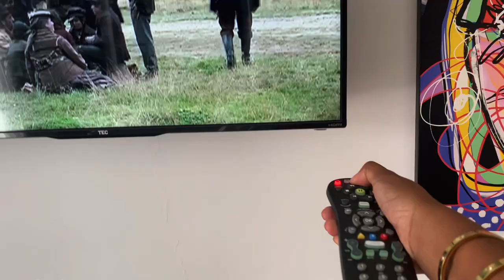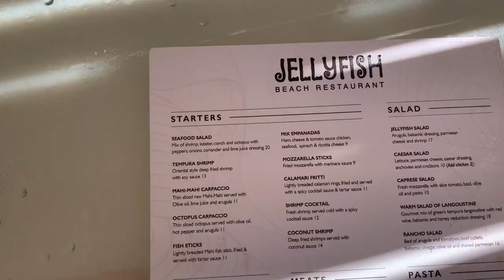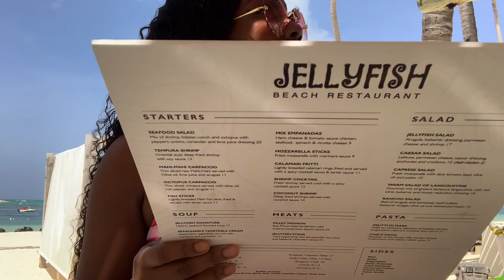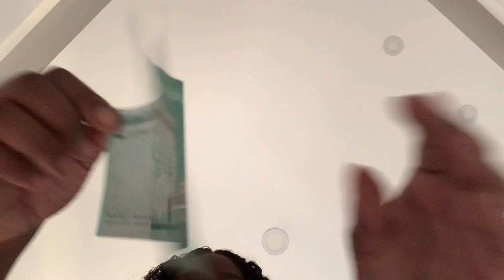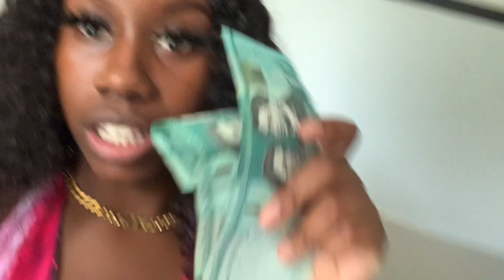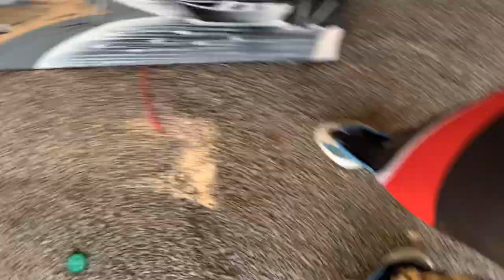PUNTA CANA VLOG: Drinks At Jellyfish Beach, Private Boat Ride, ATV Ride To A Cave, & More!